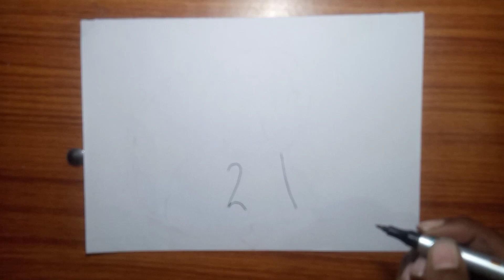How to draw a monkey🐒🐵🙈.by number 123C